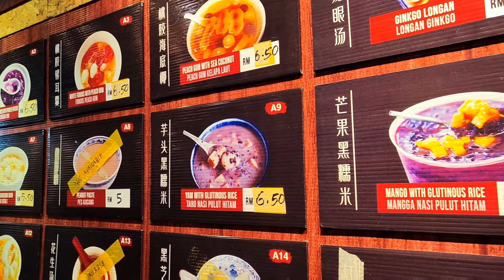Penang Food Corner - Fisherman's Wharf Penang | 槟城渔人码头